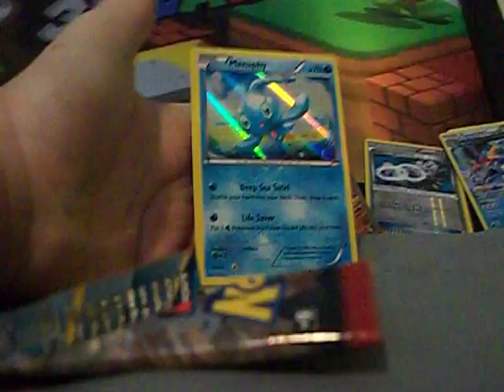MeX opens Prima Clash Ending